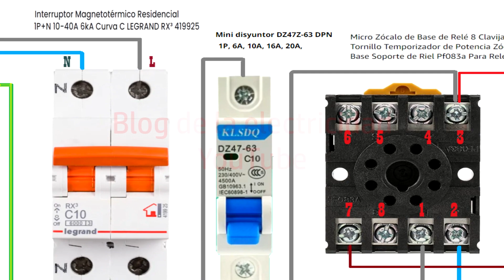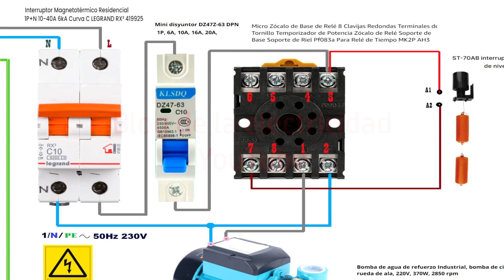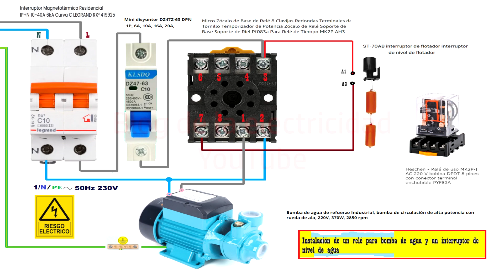Instalación de un relé para bomba de agua y un interruptor de nivel de agua